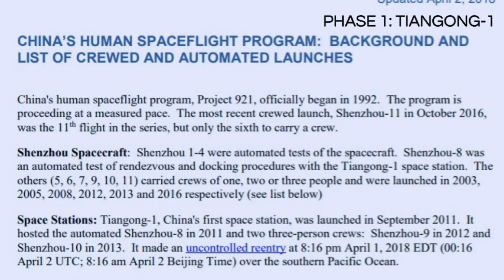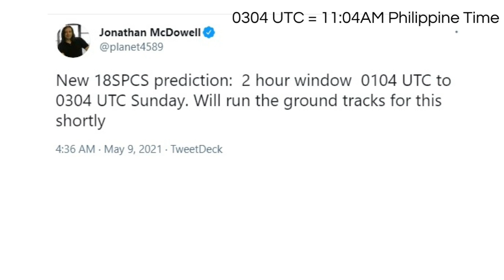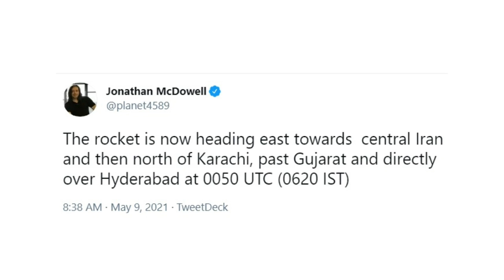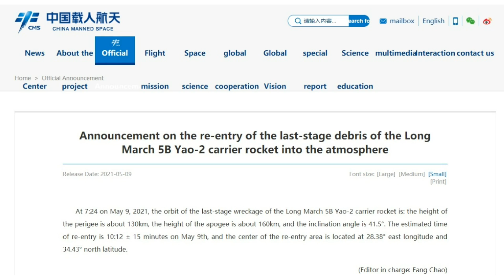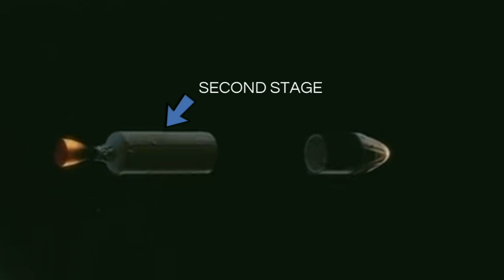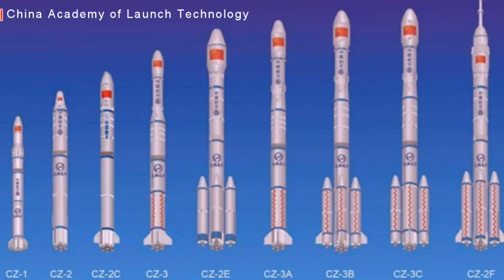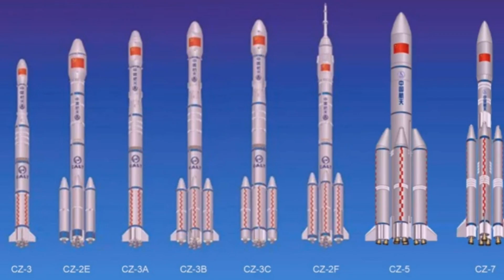ANALYSIS: CHINA ROCKET, BAKIT LAGI BUMABAGSAK MULA SPACE (MAUULIT PA) | Madam Info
Bakit nga ba laging bumabagsak ang bahagi ng rocket ng China galing sa space? Isa itong analysis (sa Tagalog) tungkol sa pagbagsak ng core stage ng Long March 5B rocket ng China nung Linggo, May 9, sa Indian Ocean. Pwede pa bumagsak ang mga susunod na rocket na bubuo ng Tiangong Space Station ng China. Watch until the end😊💕